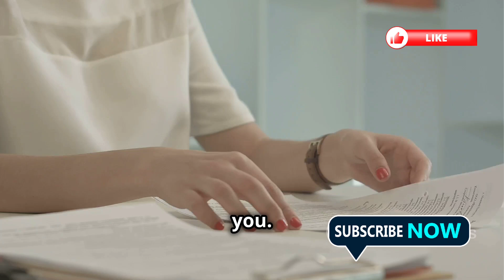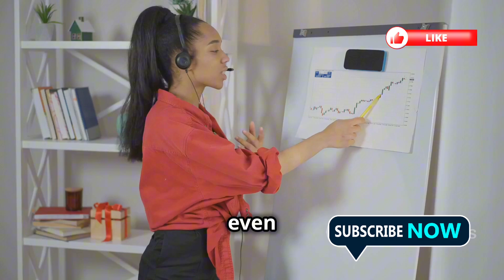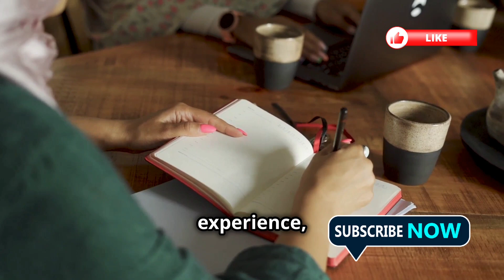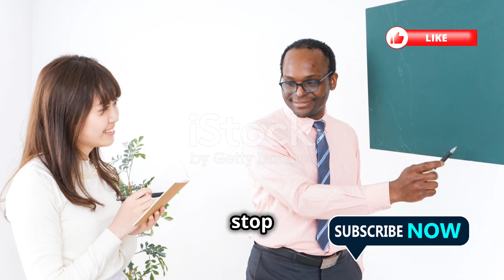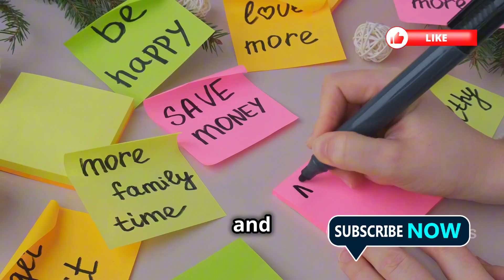4 Mindsets of the Most Successful People: Unlock Your Potential!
Unlock the Secrets of a Successful Mindset! 🌟 In this transformative video, we delve into the principles behind powerful mindsets that shape successful individuals.

Discover how breaking free from a scarcity mindset can open doors to abundance and opportunities.

Learn to reframe challenges as growth opportunities and embrace continuous learning for personal evolution.

Cultivate an abundance mindset, practice daily gratitude, and witness how generosity enriches life.

 Finally, fuel your journey with an insatiable learner mindset, driving innovation and adaptability.

Join us on this journey of personal transformation and start shaping your reality for success today!

OUTLINE:

00:00:00 Welcome to Your Transformation!
00:00:36 Conquering the Scarcity Mindset
00:03:09 Embracing the Growth Mindset
00:04:00 The Abundance Mindset
00:06:54 The Power of the Learner Mindset
00:09:43 Unlock Your Potential!